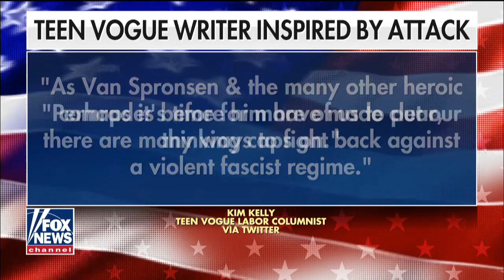Tucker: Antifa has the support of the 'respectable' left